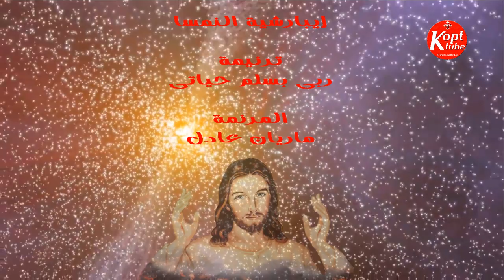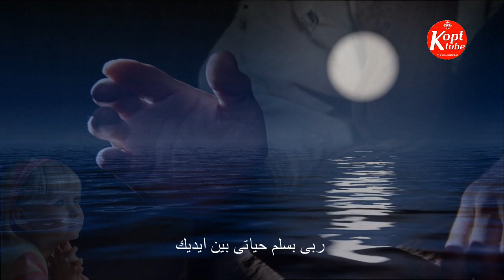ترنيمة ربى بسلم حياتى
المرنمة ماريان عادل - إيبارشية النمسا